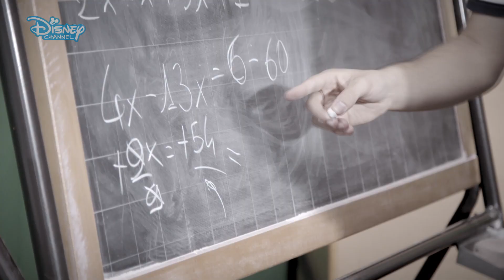Sara e Marti LaNostraStoria - In bici per Bevagna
Sara e Marti ripercorrono alcune tappe della loro vita, pedalando in giro per Bevagna. Riaffiorano i ricordi dei primi fiori ricevuti dai corteggiatori, i litigi, le riappacificazioni fino ad arrivare agli scherzi a scuola.

Preparatevi alle nuove puntate, in onda solo su Disney Channel!